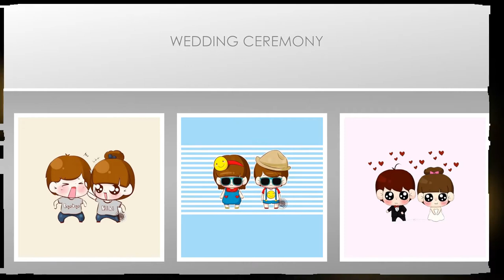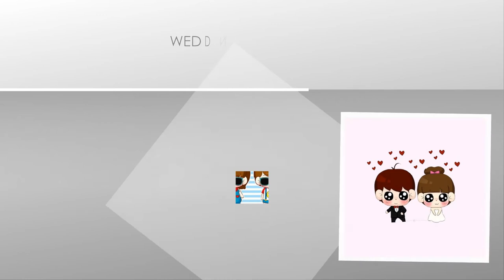Khac sy - Minh Hang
Photo Album Wedding Khắc Sỹ - Minh Hằng